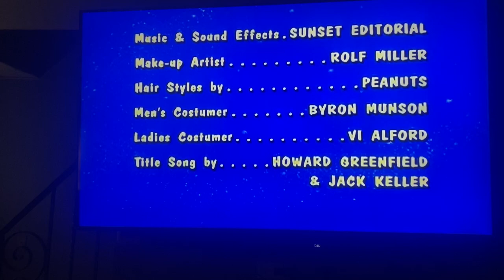Sony Pictures Television (1969/2002) #11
Taken from today’s feTV rerun of Bewitched. This came from the 23rd episode of Season 5.